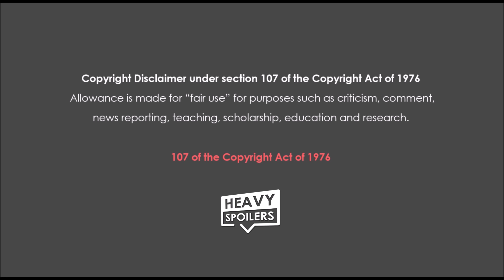Spider-Man In The MCU: The TRUTH About The Disney Sony Deal Revealed In Kevin Feige's Star Wars Move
Spider-Man In The MCU: The Truth About The Disney Sony Deal Revealed In Kevin Feige's Star Wars Move & Spider-Man 3. I break down Spider-Man 3 at Sony and how we know Disney's Star Wars may have caused the collapse.

Read The Full Spider-Man In The MCU: What Kevin Feige's Move To Star Wars Reveals About The Disney Sony Deal

/* SOCIAL MEDIA */

/* VIDEO INFORMATION */

with the announcement today that Kevin Feige will be developing a Star Wars film for Disney, things look bleak for Spider-man with it looking less and less likely that he will be back in the MCU.

Now, if you’ve been keeping up to date with the channel you’ll know that we’ve been referring to Tom Holland as Schroedingers Spider just for the sheer amount of times that he’s in and out. This is pretty much the movie equivalent of the hokey cokey and in light of the recent news, I thought I’d take a step back, weigh up the entire situation and give my opinion on everything.

There’s so many rumors and false reports flying about at the moment that I’m purely going to stick to the facts with this so we can get a clearer picture of exactly what’s going on.

Flash back to what feels like a lifetime ago and we got the announcement that negotiations between Disney and Sony were at a standstill and that the character had been removed from the co-ownership that had gone on since his appearance in Civil War. At D23 both Kevin Feige and Tom Holland stated that they were happy with the opportunities that they had been given but that going forward the character would be solely under Sony.

Now a big factor in this dissolving of the contract was that Feige was focused on other projects at Disney and that he didn’t have time to work alongside Sony Studios for the 5% revenue share that Disney was getting under the old contract. In light of todays news I think it’s clear that Disney agreed that Feige would work on Star Wars and this is why he was unable to divide his time further.

Days after D23 Holland announced that he would indeed be in Spider-man 3 and that he had discussed the idea with Sony and they were going forward on the project. Since then Sony Ceo Tony Vinciquerra stated that the door was currently closed but that going forward there may be an opportunity to work together once more.

Cut to today and if you stand back and look at everything I think it’s pretty clear what’s been going on. Disney no doubt wanted Feige to basically come in and save Star Wars and thus the idea of him giving up a large wealth of his time for Spider-man just didn’t seem right. Decisions like the announcement today are made months in advance before they ever see the light of day in the press and I think it’s pretty clear that Feige had pretty much agreed to do Star Wars.